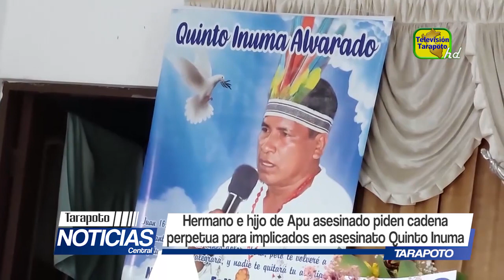Hermano e hijo de APU asesinado piden cadena perpetua para implicados en asesinato Quinto Inuma